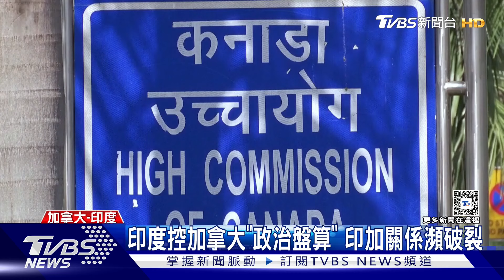爭端再升級! 加拿大.印度互逐6名外交官｜TVBS新聞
去年錫克教領袖遇刺案，造成加拿大和印度兩國交惡。加拿大政府週一拿出證據，驅逐涉案的印度外交官與其他人員共6人，對此印度隨後也以驅逐六名加拿大外交官作為報復，並表示要召回駐加拿大特使，兩國關係瀕臨破裂。